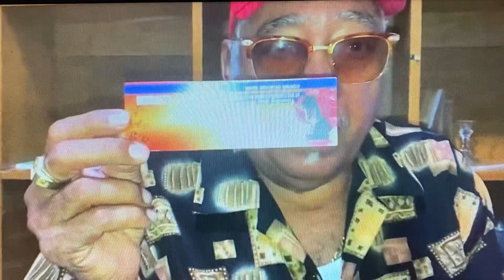CHAPALA/ LAKESIDE- 7/22 INTERVIEW - BONNIE ( ENGLISH) & TITO ( SPANISH)